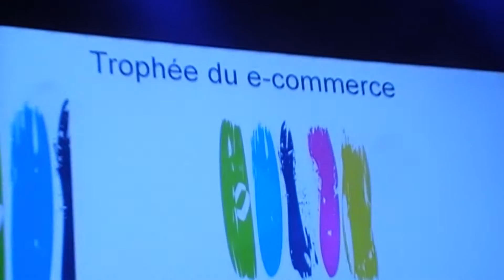Entreprise e commerce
Neuvième édition des Trophées de l'entreprise Loire Haute Loire organisée par la Tribune Le Progrès 23 juin 2016 Le FIL à St Etienne